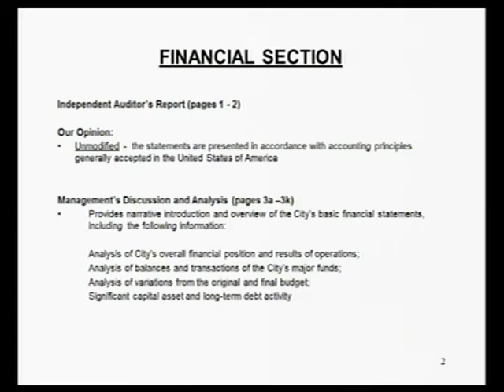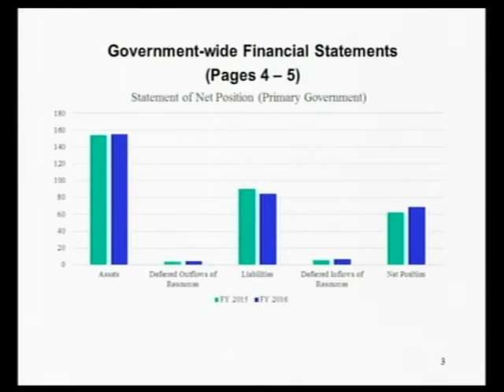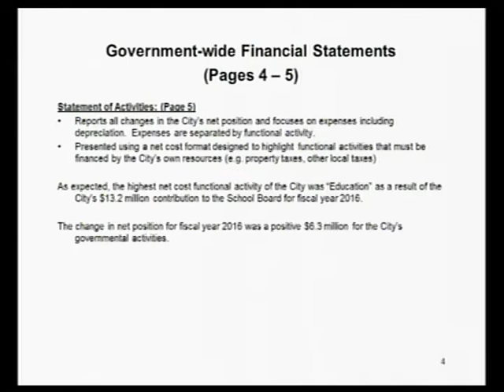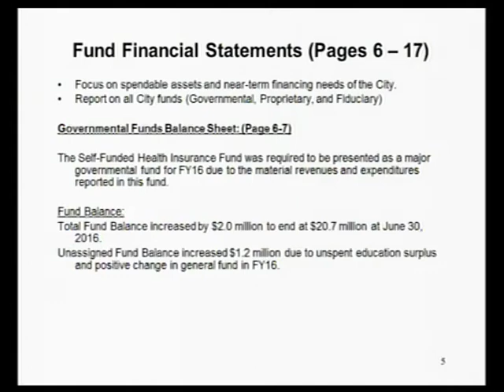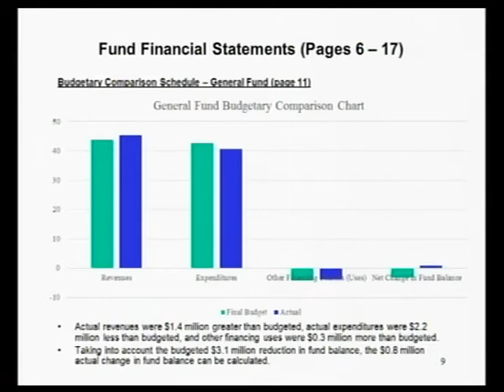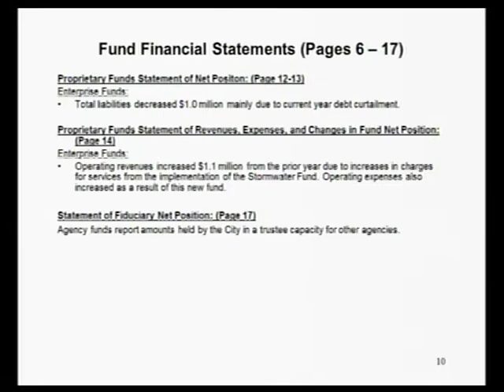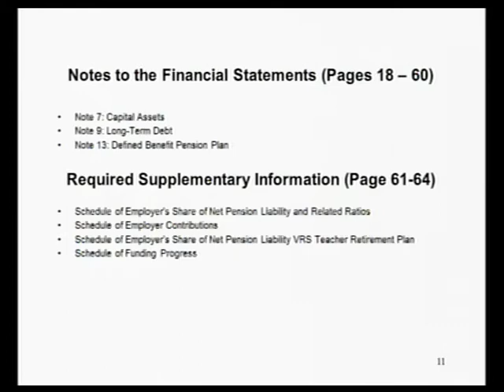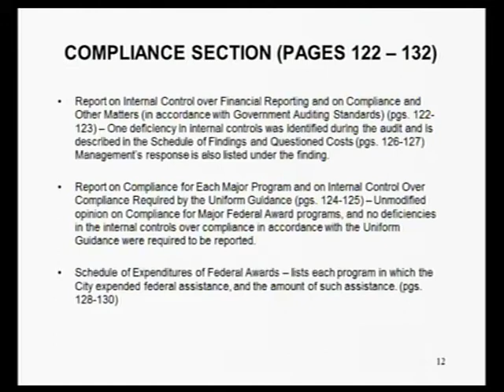December 12, 2016 Waynesboro, VA City Council Regular Business Meeting